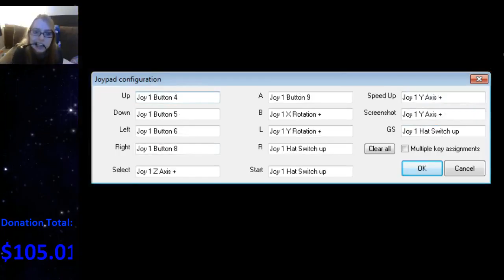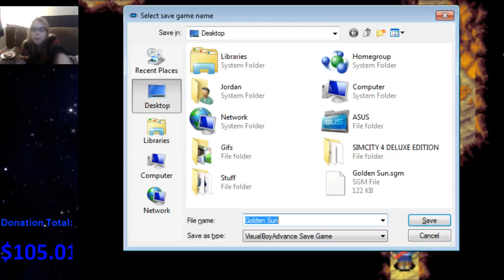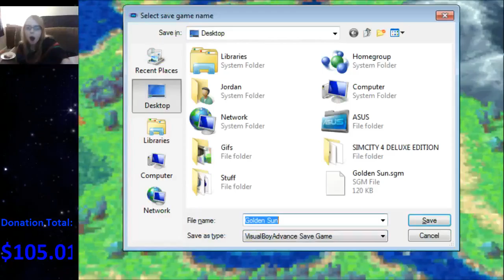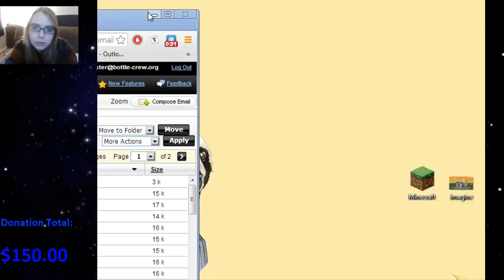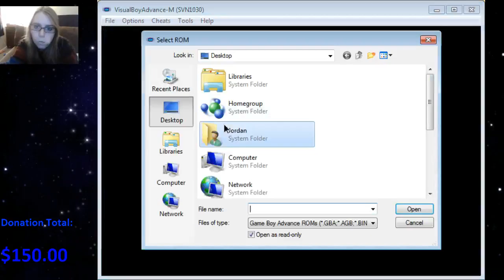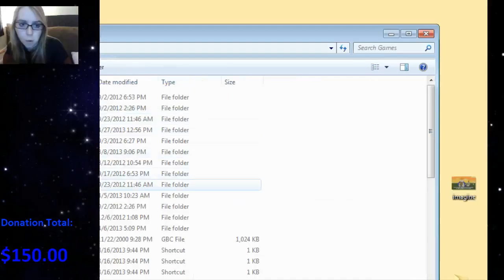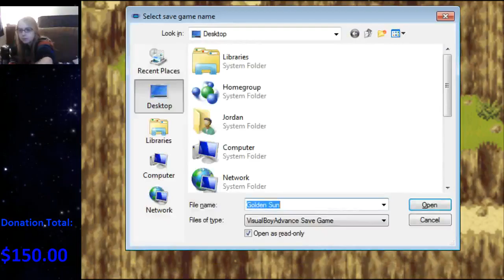Bottle Crew: Golden Sun Marathon - Part 2 of 3 (September 28, 2013)